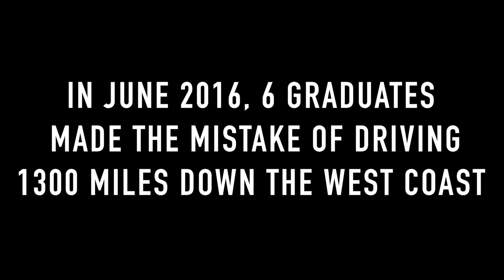Squade Trailer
I thought it would be a cool idea to film me and my 5 closest friends travel down the west coast for our senior trip. I didn't think it was going to take this long to put together. But after overcoming a lot, I finally decided to get back into editing it. Here's a little Teaser trailer thingy.